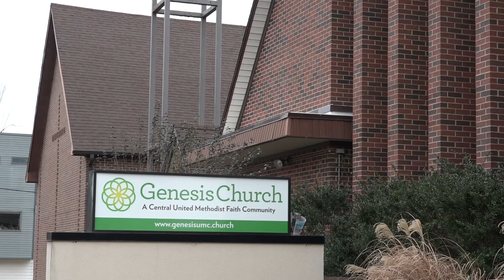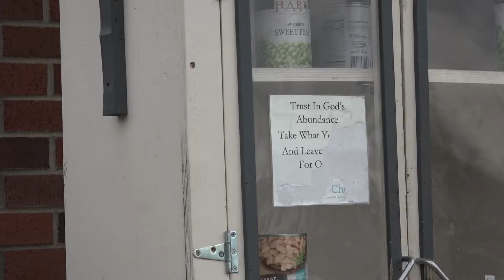NWA Salvation Army opens warming centers for cold temperatures